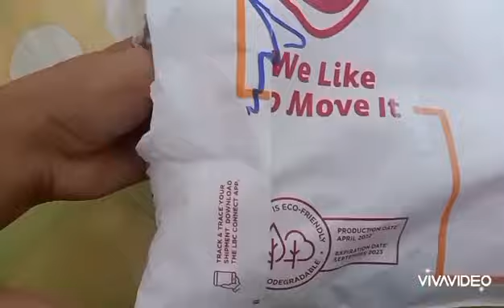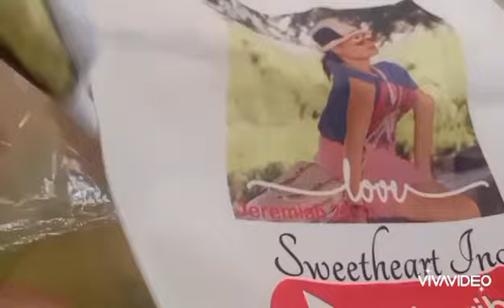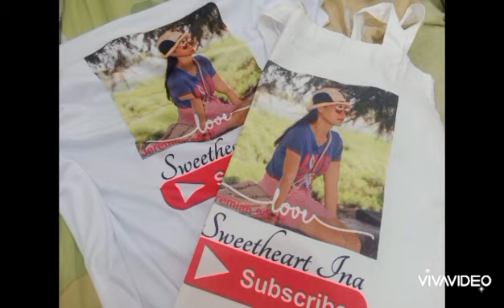A Sweet gift from a Sweetheart || HanzNiel TV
Thankyou Mam @InaRabinoDahilig